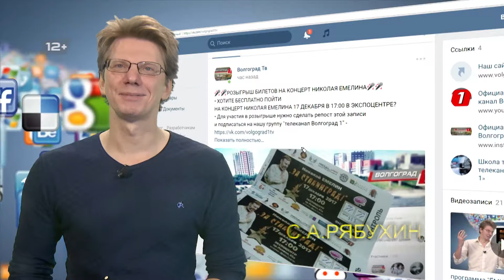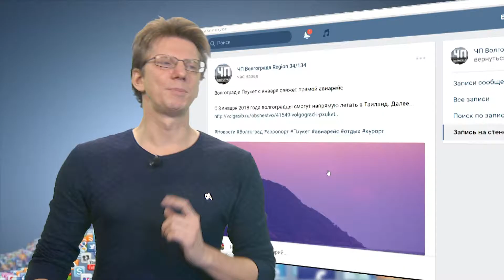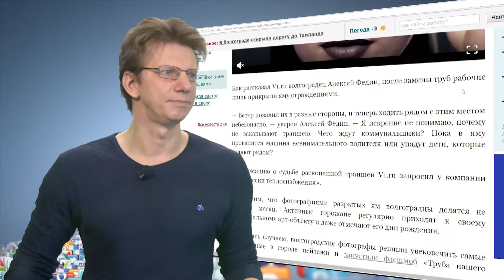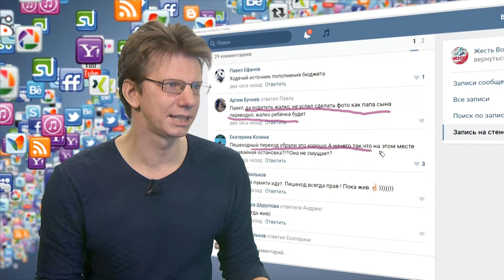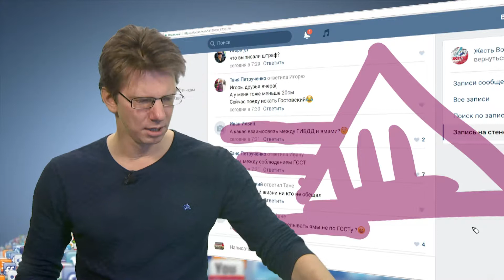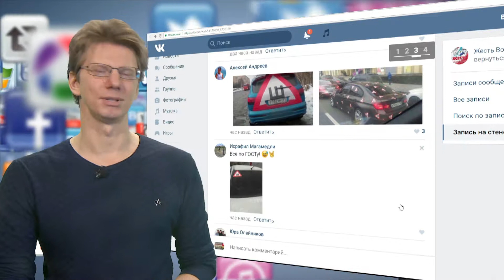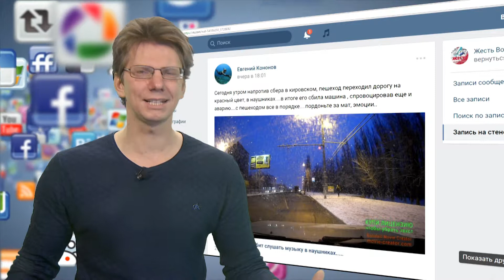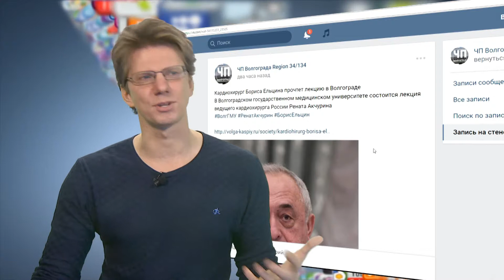программа "ЁМКО" [#032 выпуск] 27 ноября 2017